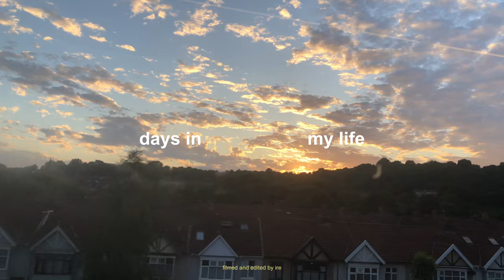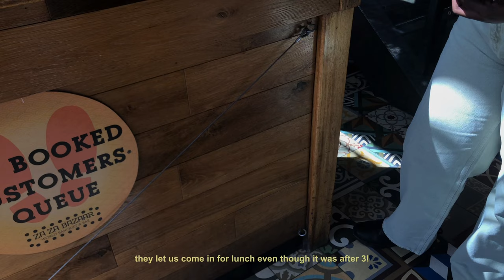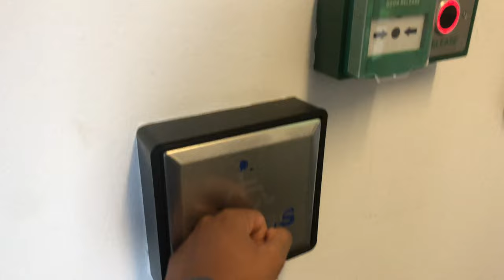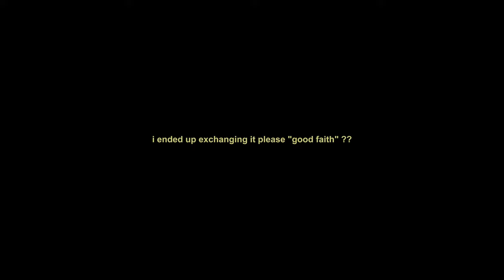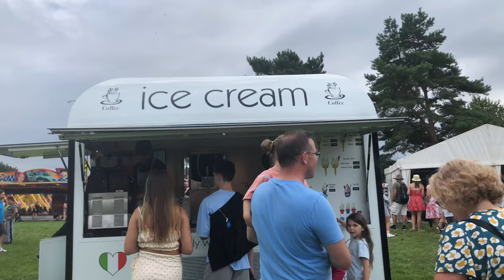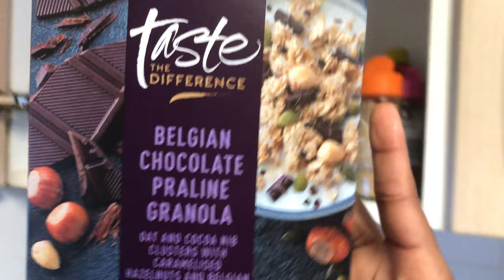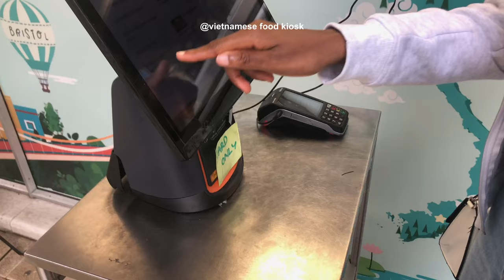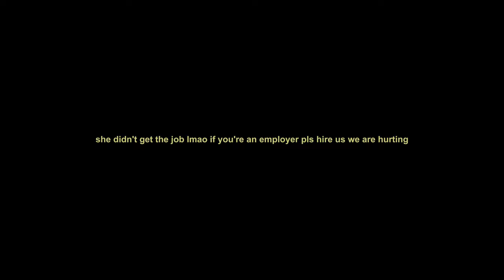days in my life🐇 hot air balloons, harbourside, unboxing adidas spezial, eating healthy etc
last summer vlog! can’t wait to start posting back to school and uni content :))

This is me by morris -

✿ faq -
name: ire
pronouns: she/her
filmed with: iPhone x
edited using: capcut, picsart, canva

- love, ire